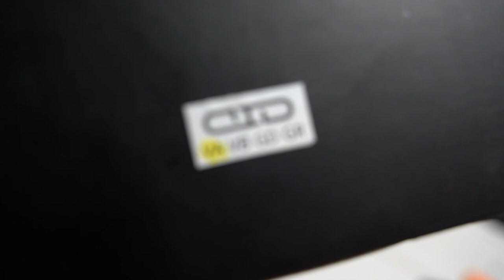I took my Hatch STi to Boxerfest...(+Evo Updates)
Decided last minute to take Panzer to Boxerfest. It was so good to meet you all! Next stop, Slammedenuff Gatlinburg.

Memphis. - 9 ELEVEN (INSTRUMENTAL)